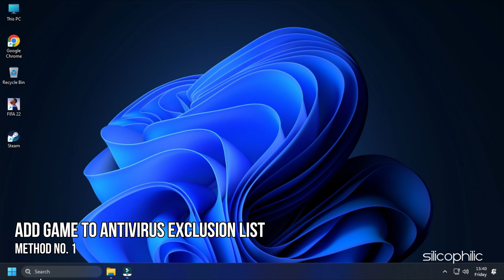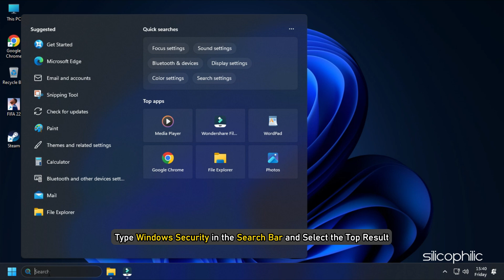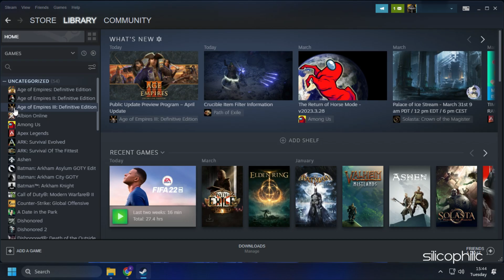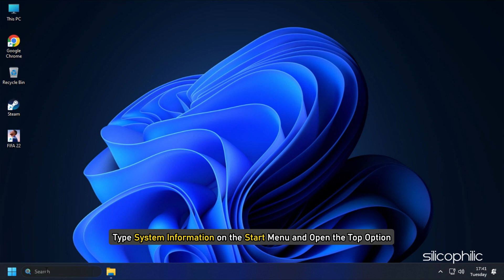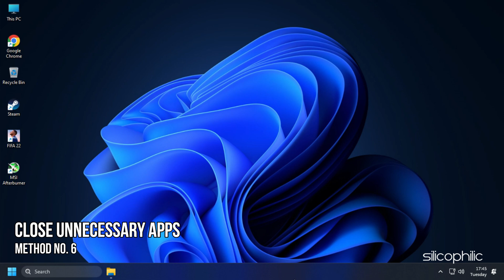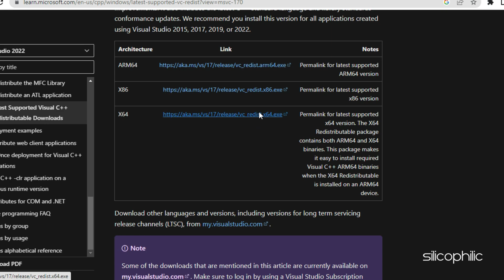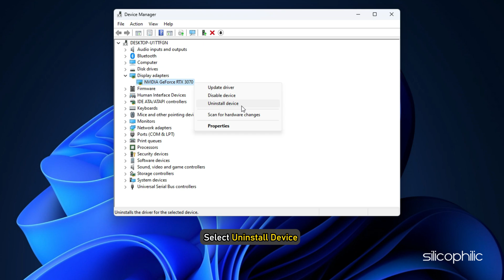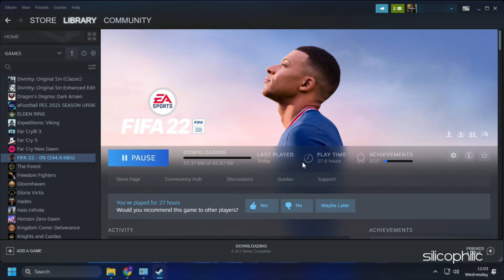Fix FIFA 23 Error: 'Game Failed To Launch. Please Try Launching The Game Again (29)' [UPDATED]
Getting the Game Failed to Launch Error 29 on Fifa 23?
Here are 10 ways you can fix it.

Timestamps:
00:00 Intro
00:43 Add Game to Antivirus Exclusion List
02:06 Re-install EA Anticheat
02:53 Run as Administrator
03:27 Check Integrity of Game Files
04:13 Enable Secure Boot
05:09 Close Unnecessary Apps
05:46 Install Visual C++ Redistributables
06:46 Update Graphics Driver
07:31 Re-install Graphics Drivers
08:32 Re-install FIFA 23